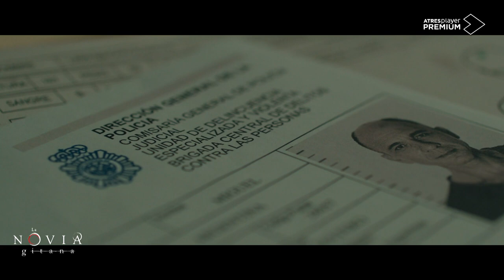Tráiler de 'La Novia Gitana': Paco Cabezas dirige la adaptación de la novela de Carmen Mola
El próximo 25 de septiembre ATRESplayer PREMIUM estrenará 'La Novia Gitana', una de las series españolas más esperadas de la temporada. Basada en la novela homónima de Carmen Mola, la ficción televisiva estará dirigida por el director Paco Cabezas, responsable de algunos de los episodios más recordados de series como 'Penny Dreadful', 'City of Angels', 'The Umbrella Academy' o 'Fear the Walking Dead'.